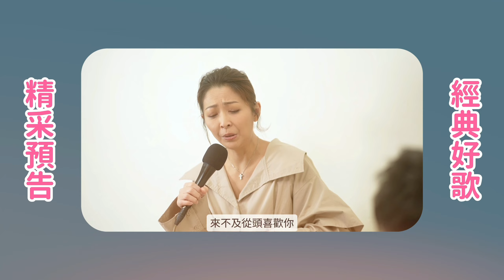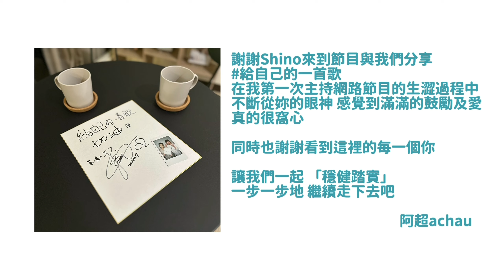【林曉培給自己的一首歌】《心動》需要一把破碎的聲音！《她的眼淚》竟是小三之歌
對某些人而言 音樂只是一種虛幻的娛樂
而對某些人而言 音樂不但是一種享受 一種陪伴
更是 一段人生

如果有一首歌 代表你的某一段人生故事
那麼 哪一首歌會是你
「給自己的一首歌」？

非常感謝林曉培擔任這個節目的首集來賓（跪）
從學生時期就很喜歡她的音樂
而在做功課重聽那些作品時
還是非常不退流行且經典

沈潛了許久
終於聽到她的新歌
並且帶來了不同於以往的全新風格
「願我」像是生命某段時期的小小總結
現場聽曉培演唱真的很動人

祝福曉培在未來的每一步
都能走得穩健踏實

我想「給自己的一首歌」
像是一張用音樂組成的照片
曾帶給很多聽眾陪伴療癒或抒發的歌手或藝人
也在自己的生命中
用一首歌 訴說自己的故事

這就是這個單元的初衷
讓說故事的人
也可以成為被音樂療癒的人

第一次主持網路節目
我知道有很多地方還需要進步和努力
但謝謝大家願意點進來
我會繼續加油

接下來
還有更多來賓來與我們分享「給自己的一首歌」
敬請期待

【特別感謝】

⫸ 使用鋼琴：YAMAHA P-225

阿超achau x YAMAHA
用P-225 演奏我愛的音樂